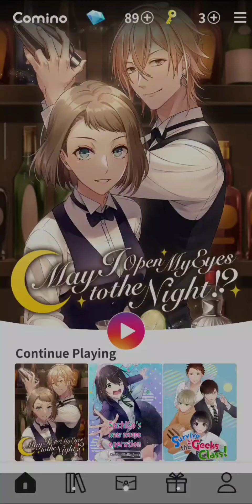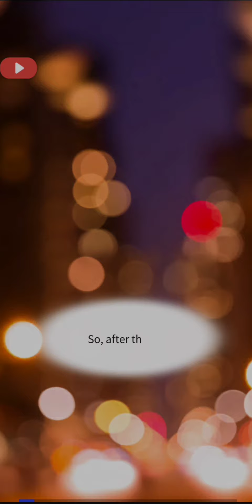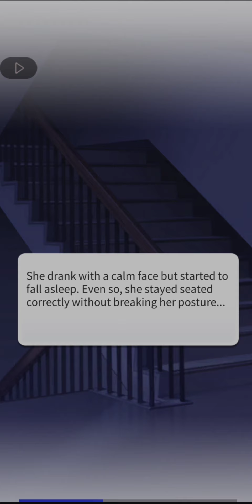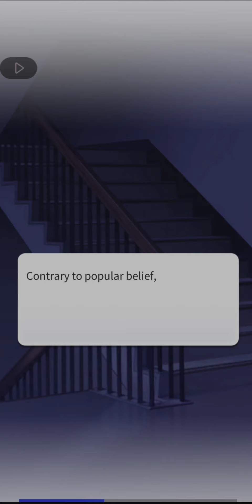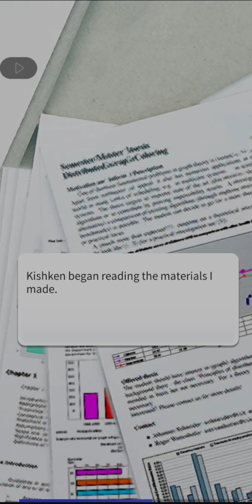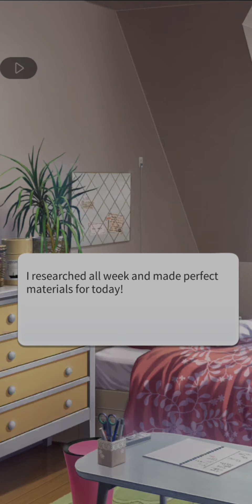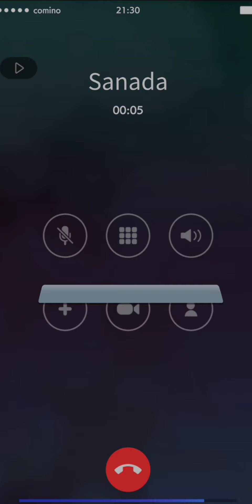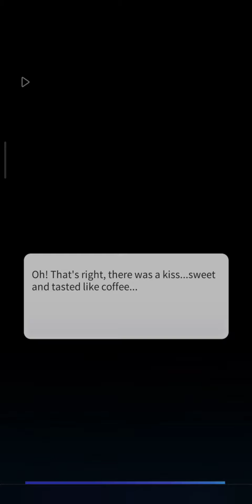Wake up to love! Chapter 1: Margarita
Game made by: COMINO Inc. & INTEREST LLC.

Your game, your story, your romance. YOU decide what happens. Choose your story and let yourself be captivated by our immersive interactive series.

[Plot Summary]
A 30-year-old female protagonist who is a workaholic and has no boyfriend, happens to have her first kiss with a wonderful man one day.
Can she finally wake up to the idea of love?

[Game Features]
✦ Choose your story and get caught up in our interactive series.
✦ Dress up your avatar by choosing from a wide variety of outfits.
✦ Develop unique relationships with lovable and seductive characters.
✦ Enjoy the dazzling graphics of both the characters and the backgrounds, which look like something out of a TV series.
✦ You will be able to change the clothing of yourself as well as your love Interest Riku to your liking!

✦ The game is free. But, if you pay a little, you can watch additional episodes of sweet joy with your lovely young boyfriend!
✦ We offer you a subtitle feature, so you can enjoy it in two languages ​​at the same time! This will help you get used to it and to learn another language!

Recommended for those who like games like this!
・Those who like the Boyfriend Romance game
・Those who like the Otome Romance game.
・Those who like the Otome dating game.
・Those who like the Anime Otome love story game.